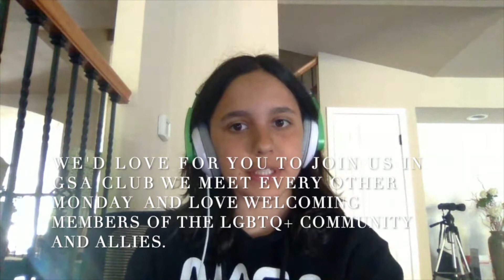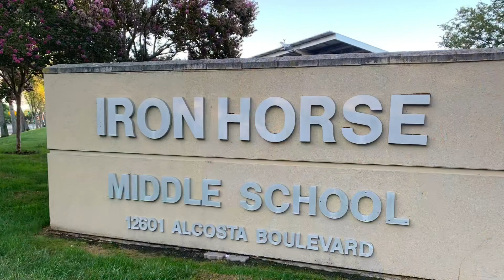April 21, 2021 IHMS Morning Announcements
Promotion. On campus lunch. Day of Silence. Liberty and Justice for All.